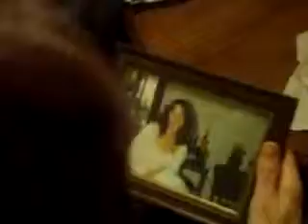Reunion Breakfast Long Clip 2011